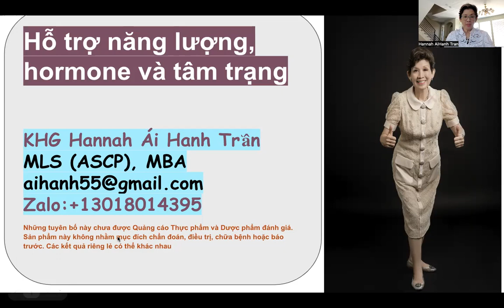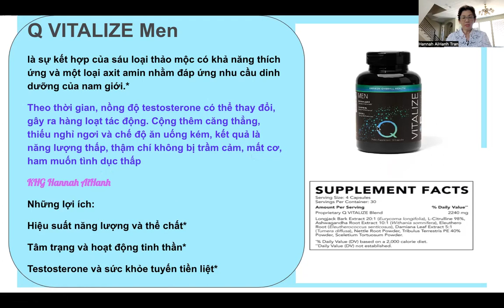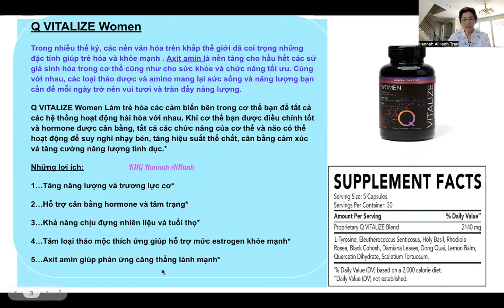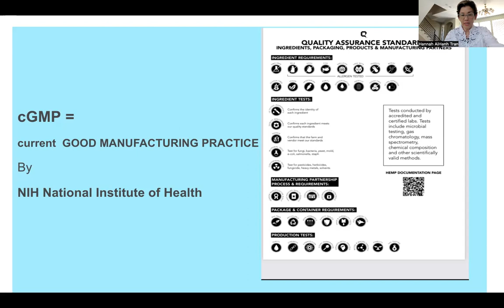Hỗ trợ năng lượng, hormone và tâm trạng : Q VITALIZE